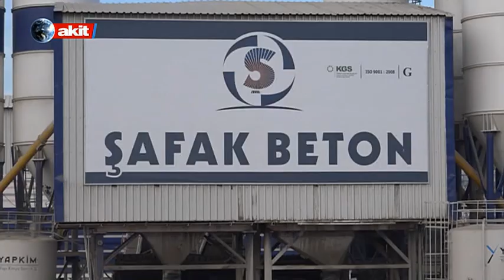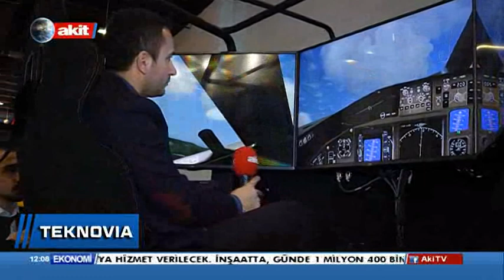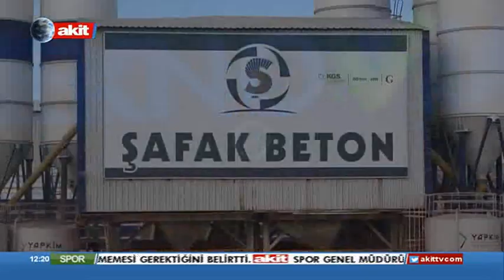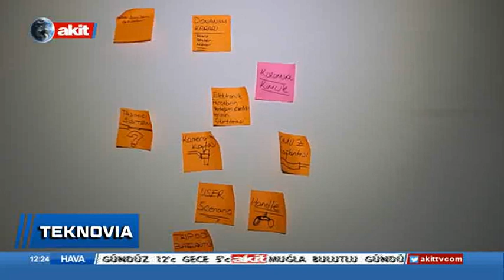Teknovia 3 Bolum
Teknovia 3. Bölümde
-Dünyanın nasıl döndüğünü ispatlayan çılgın mucit
-Yeni nesil TV teknolojileri
-İBB Trafik Kontrol Merkezinden bigiler
-Tek başına uçarak seyehat
-Plotları eğiten gerçek similasyon
-Genç mucitler
-Alternatif enerjiyle çalışan yarış otomobili
- PC oyun tanıtmları yer alacak